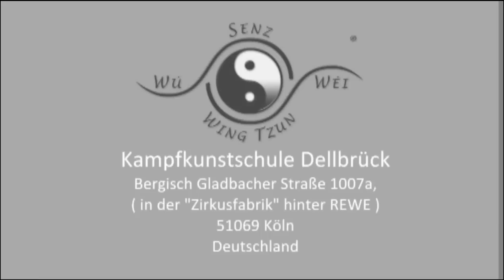Wing Chun blind fight (Blindkampf) Sifu Senz Wu Wei Wing Tzun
Wing Tzun nach dem Wu Wei Prinzip. Intuition und Reflexe.
Blind kämpfen ist nur eine Übung!!
Es bedarf sicherer Kontrolle, Verhältnismäßigkeit der Kräfte und volles Vertrauen.